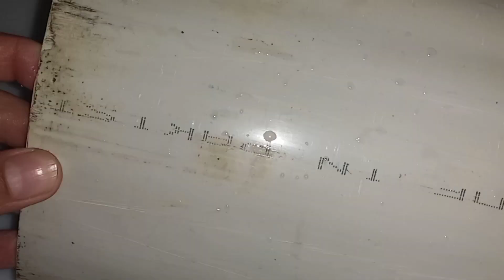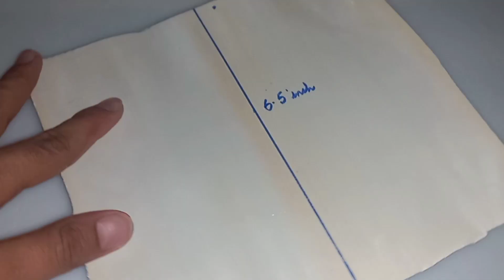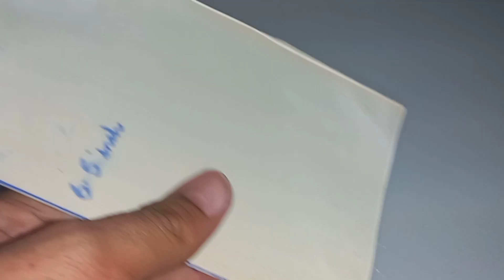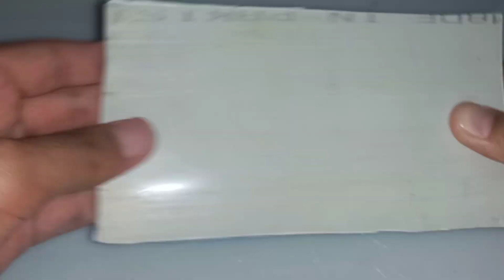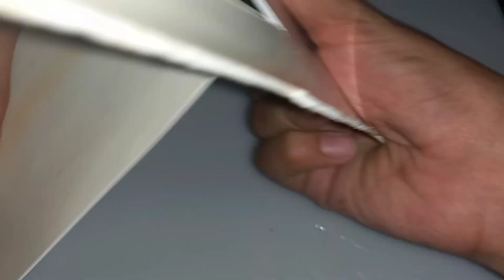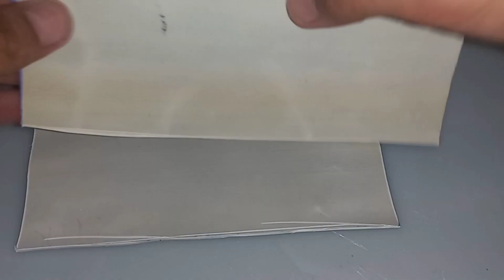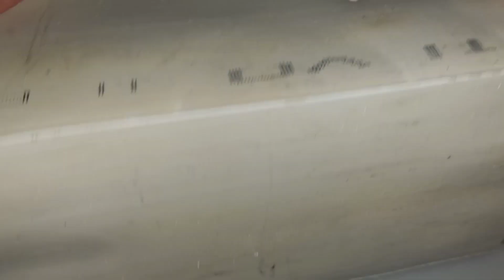Creative Idea with PVC pipe||AD Inventions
Hi Everyone😊

My Channel "AD Inventions" brings new ideas for you. Here you will learn
" Creative Idea with PVC pipe  "
Creative Idea with PVC pipe is one of my favorite video. I make box with PVC pipe sheet, this is my special video, and it can make at any time. In this video I made box with PVC pipe. This PVC pipe box is very easy to make. But if you find it hard in my video I have shown it clearly on how it’s done. I hope you have learnt something from my video!! Enjoy my video with friends, family and more.

Please comment something positive if your ever try this! Anything is good Thank you!

After this video I hope you will be able to know how to create Creative Idea with PVC pipe.

Hashtags !!